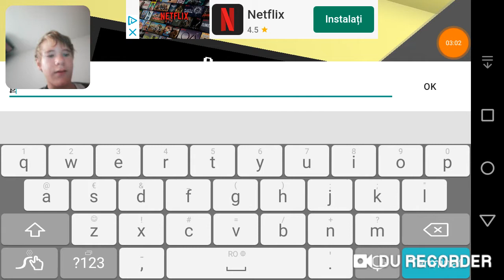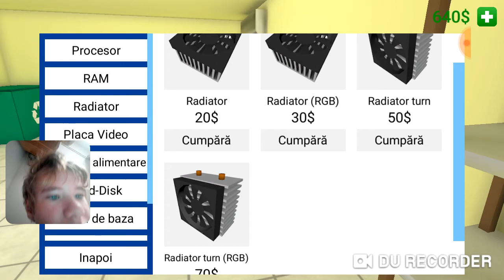Noul meu PC